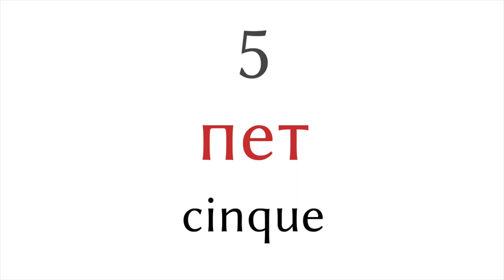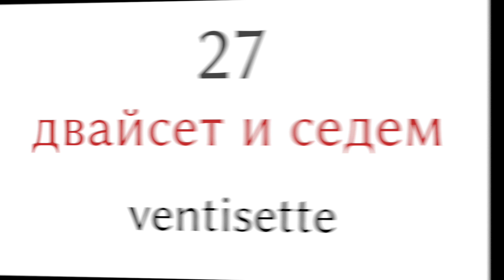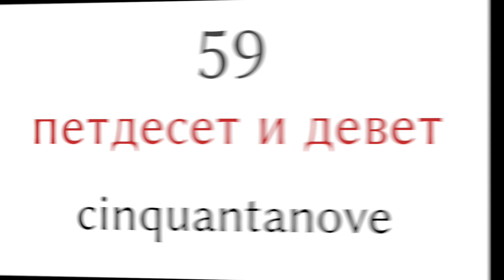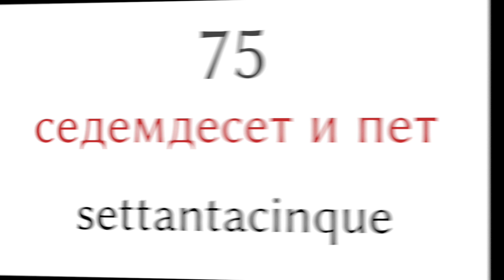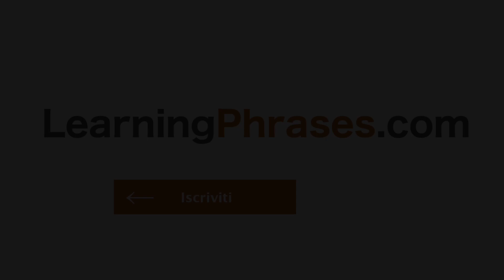Numeri da 1 a 100 - bulgaro - italiano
▼▼▼ più video ▼▼▼

▼▼▼ più video ▼▼▼